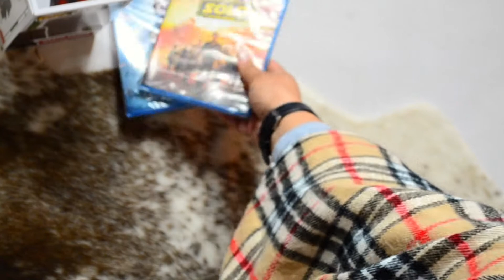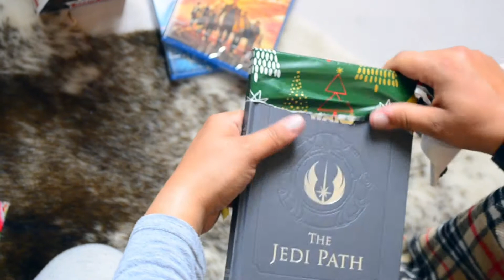Christmas presents countdown-MAY THE FORCE BE WITH YOU...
The items shown in the video above are:

00:25  Star Wars – 279 Darth Vader Christmas Holiday – Funko POP! Vinyl Figure (chase)
The original Star Wars teaser was narrated by Orson Welles, who was the original choice to voice Darth Vader. The serial number on Darth Vader's suit of armor was E-3778Q-1

00:42 Rogue one: A star wars Story (blu-ray)
Rogue one: A star wars Story (one of the alternative title names, Dark Times) is the first Stars  Wars Film not to feature a jedi as primary character and not to begin with scrolling text.
Han Solo: Α star wars Story (blu-ray)
Han Solo: Α star wars Story is the first Stars Wars Film not where nobody speaks the word ‘’Jedi’’ and the first time the Wookie language is translated on-screen with subtitles.

01:07   The Jedi PathA Manual for Students of the Force Wallace Daniel ISBN: 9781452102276 Chronicle books
The Jedi Path: A manual for students of the force.. if you find the Vault edition..grab it! Also a cool (opposite) addition is ‘’The Book of Sith’’!!!

 01:35 Star Wars Rogue One 12-Inch Scale IMPERIAL DEATH TROOPER Action Figure
Death troopers were an elite variant of the Galactic Empire's stormtroopers  trained in unarmed combat, heavy weapons, demolitions, improvised weaponry, guerrilla warfare, and marksmanship.

 01:57 Star wars ‘’The Child’’ 7,5 inch Talking Plush From Mandalorian
Yoda himself lived to be roughly 900 years old before expiring in 1983's Return of the Jedi, set five years prior to the events of the Mandalorian series. Baby Yoda is 50 years Old.

For a close look of each item
go to instagram @swordandpants